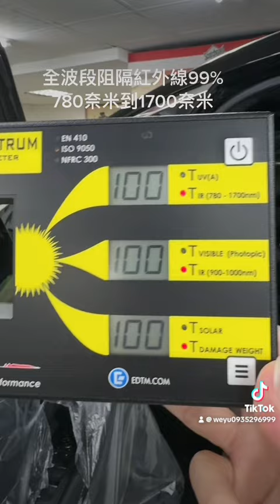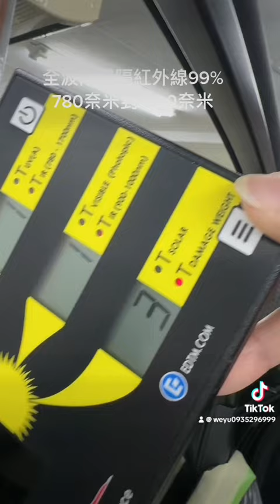免費測試隔熱紙 隔熱效果